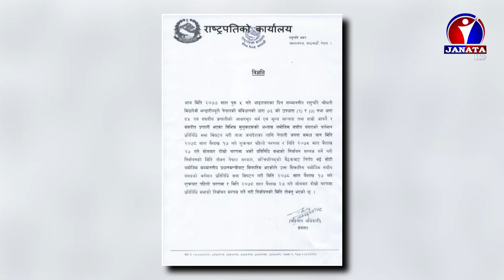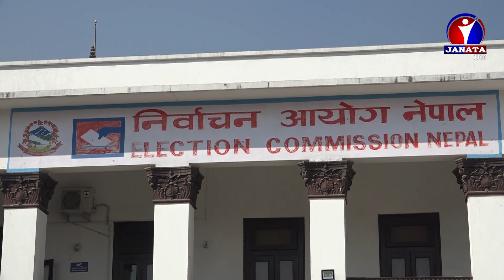यस्तो अवस्थामा निर्वाचन हुन कति सम्भव होला ? || News Report